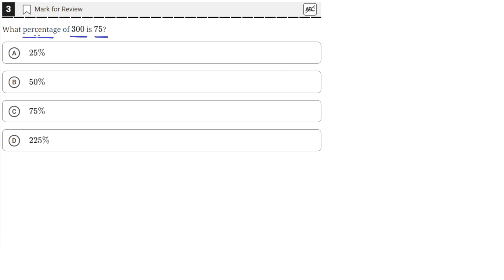Digital SAT Practice Test 3 - Math Module 2 - Question 3